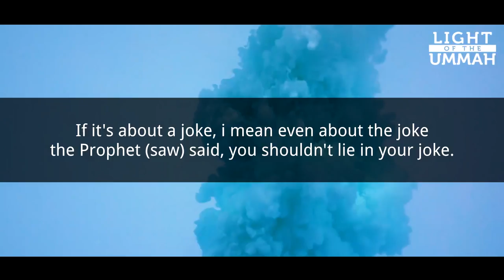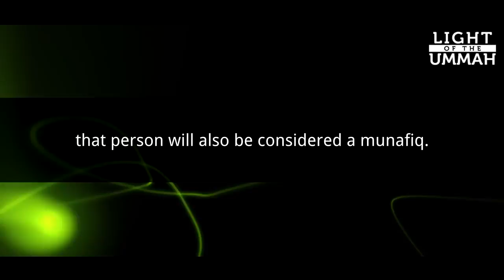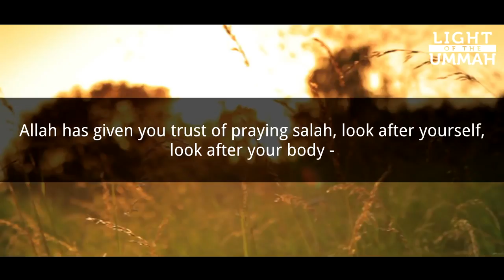3 Signs Of Hypocrites English Subtitles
3 Signs Of Hypocrites   English Subtitles All the videos I upload here are based on the assumption that Islamic knowledge is supposed to be shared, We hope you gain lots of beneficial knowledge from our work.